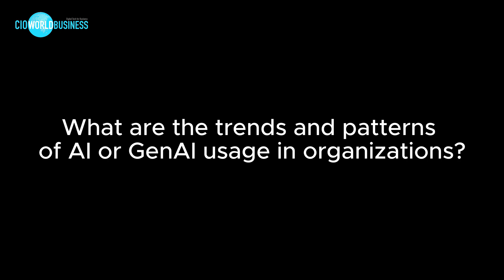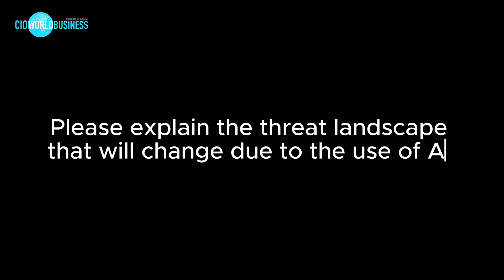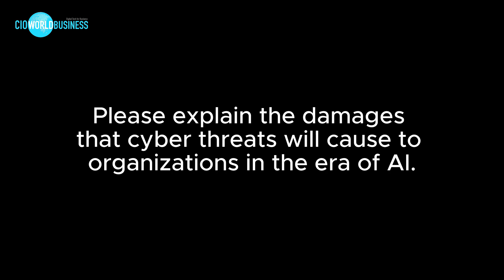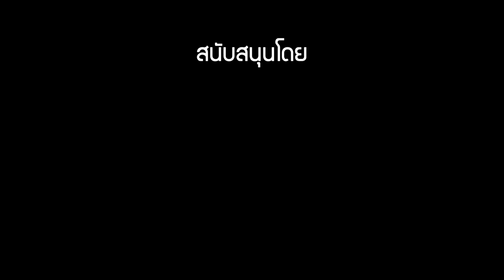CIO World Business Talk: EP36 The new Challenges in AI Era for CISOs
CIO World Business มีโอกาสได้เข้าร่วมงาน งาน ​Kaspersky Cybersecurity Weekend 2024 ที่จัดขึ้นเพื่ออธิบายถึงสถานการณ์ล่าสุดของการพัฒนาด้านความปลอดภัยไซเบอร์ และแนวทางภัยคุกคามที่อาจเกิดขึ้นในภูมิภาค

ตลอดจนแนวทางปฏิบัติที่ดีที่สุดในการจัดการกับความท้าทายด้านความปลอดภัยที่มีโอกาสจะเกิดขึ้นกับภูมิภาคนี้ ให้กับสื่อมวลชนจากประเทศในแถบภูมิภาคเอเชียแปซิฟิกประจำปี 2024 ระหว่างวันที่ 4 – 7 สิงหาคม 2024 ที่ประเทศศรีลังกา ที่ปีนี้ต้องการเสนอคอนเซ็ป การรักษาความปลอดภัย หลังจากการเกิดขึ้นของ AI

ทำให้มีโอกาสได้คุยกับ เซียง เทียง โยว ผู้จัดการทั่วไปประจำภูมิภาคเอเชียตะวันออกเฉียงใต้ แคสเปอร์สกี้ มีหลายประเด็นที่น่าติดตาม อาทิ

แนวโน้มและรูปแบบการใช้งาน AI หรือ GenAI ในองค์กรเป็นอย่างไร ซึ่งส่งผลต่อภูมิทัศน์ของภัยคุกคามที่จะเปลี่ยนไปเนื่องจากการใช้ AI

และนำไปสู่โอกาสและความเสี่ยงต่อความเสียหายที่ภัยคุกคามทางไซเบอร์จะก่อให้เกิดกับองค์กรในยุคของ AI

ซึ่งประเด็นสำคัญก็คือ ความท้าทายใหม่ๆ สำหรับ CISO คืออะไร และจะต้องทำอย่างไรเพื่อรับมือกับภัยคุกคามใหม่ๆ ในยุคภัยคุกคามที่เก่งขึ้นด้วย AI

และที่ไม่ควรพลาดคือ CIO และ CDO จะมีบทบาทอย่างไรในการประสานงานกับ CISO เพื่อรับมือกับภัยคุกคามใหม่ๆ หลังการเกิดขึ้นของ AI

ติดตามข่าวสาร เทคโนโลยีไอที ดิจิทัล สำหรับองค์กรธุรกิจ เพิ่มเติมได้ที่